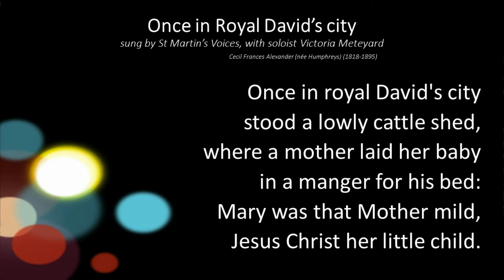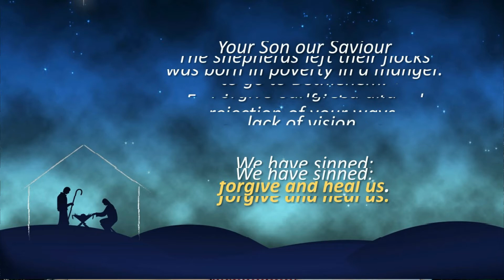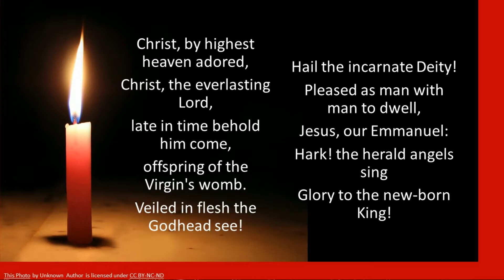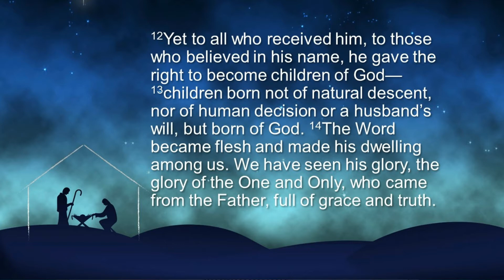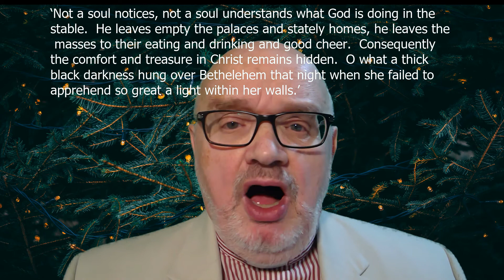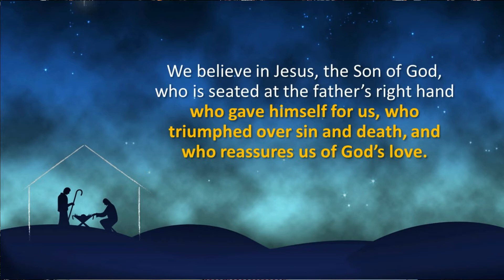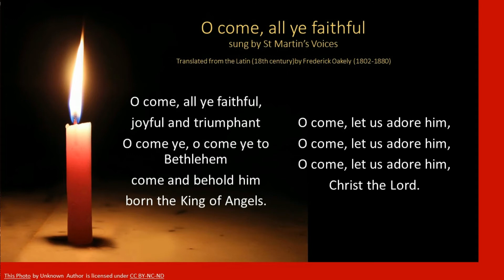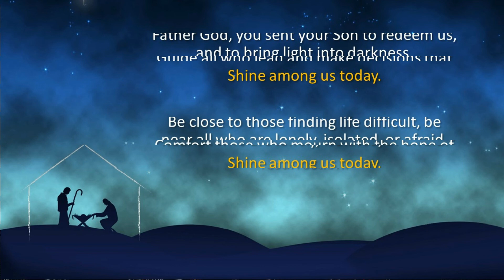St Andrews and St Bedes Christmas Day Service 2020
Christmas Day 2020 online service from St Andrews and St Bededs